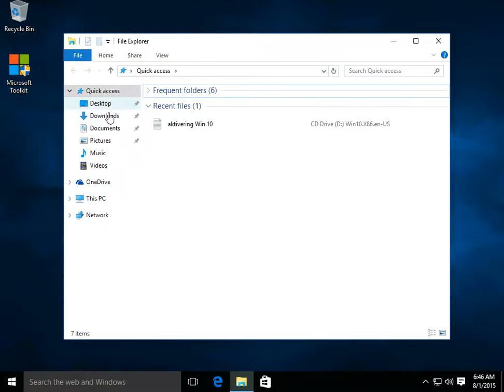How to activate Windows 10